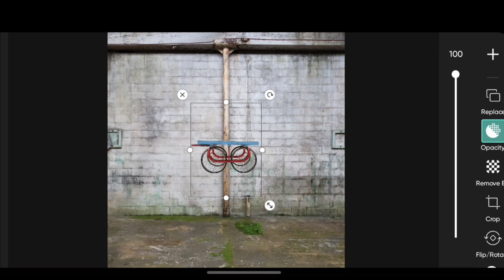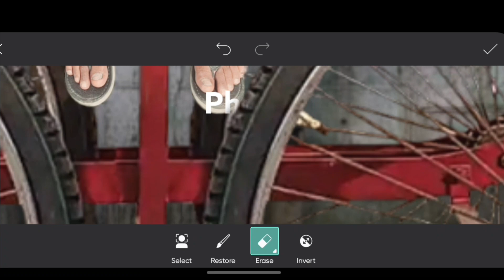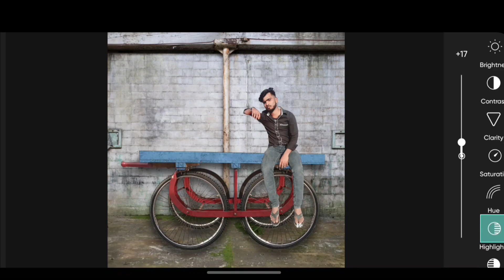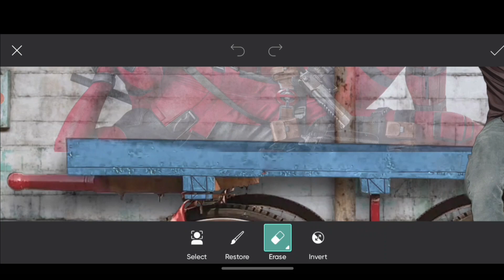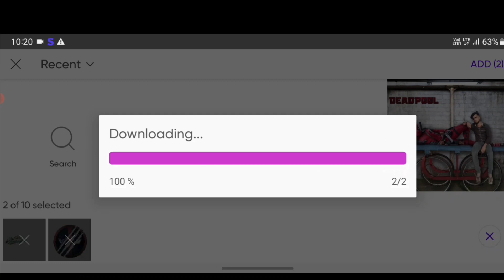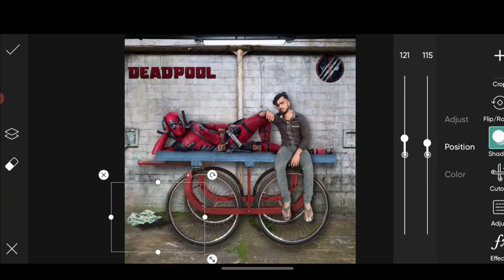DEADPOOL PHOTO EDITING PICSART (📱 ) PHONE SE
Hii
I am Vikash Kumar

Is Channel Par Apko Photography - video edit - Photo Editing Se Related Video Milega